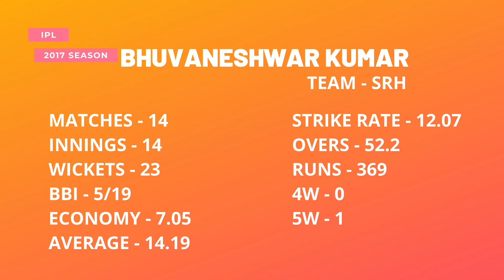IPL PURPLE CAP WINNERS LIST | IPL PURPLE CAP WINNER OF ALL SEASONS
IPL PURPLE CAP WINNER LIST OF ALL SEASONS
IPL PURPLE CAP WINNERS FROM 2008 TO 2020

2008 Sohail Tanvir - RR
2009 RP Singh - DEC
2010 Pragyan Ojha - DEC
2011 Lasith Malinga - MI
2012 Morne Morkel - DD
2013 Dwayne Bravo - CSK
2014 Mohit Sharma - CSK
2015 Dwayne Bravo - CSK
2016 Bhuvneshwar Kumar - SRH
2017 Bhuvneshwar Kumar - SRH
2018 Andrew Tye - KXIP
2019 Imran Tahir - CSK
2020
kagiso Rabada - DC

0:00 START
0:04 2008 purple cap winner
0:08 2009 purple cap winner
0:12 2010 purple cap winner
0:16 2011 purple cap winner
0:20 2012 purple cap winner
0:24 2013 purple cap winner
0:28 2014 purple cap winner
0:32 2015 purple cap winner
0:36 2016 purple cap winner
0:40 2017 purple cap winner
0:44 2018 purple cap winner
0:48 2019 purple cap winner
0:52 2020 purple cap winner
0:56 subscribe